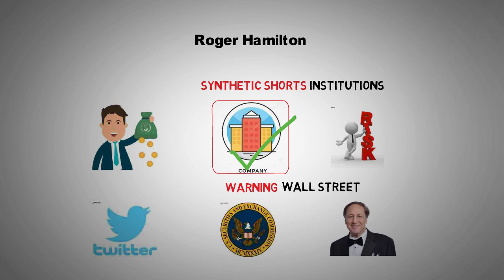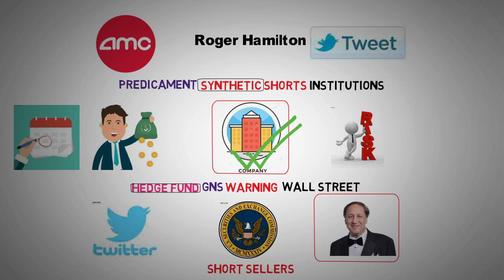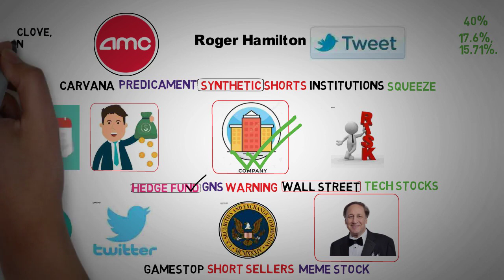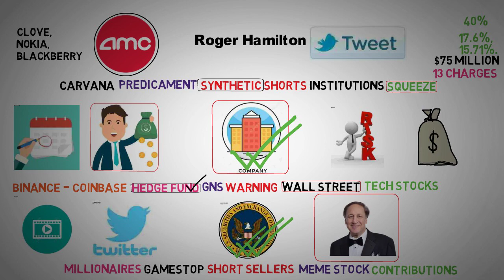Why Aron don't Speaking About Shorting - AMC stock short Squeeze update